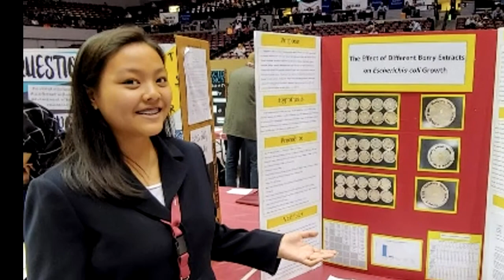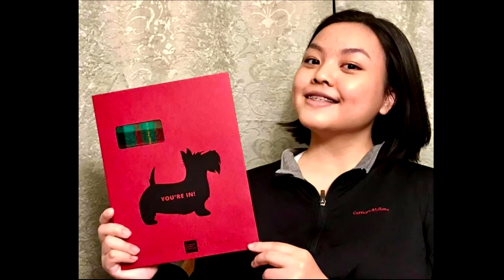Ashira Johara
Graduation Presentation for Virtual Recital
June 12, 2021
Elena Goptseva Piano Studio